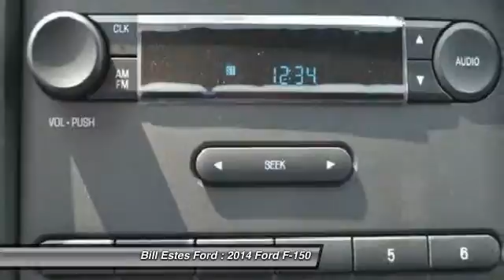2014 Ford F-150 Brownsburg, Indianapolis, Avon T4799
2014 Ford F-150 2WD Reg Cab 145 XL

Tuxedo Black Metallic exterior and Steel Gray interior, XL trim. Overhead Airbag, ENGINE: 3.7L V6 FFV, TRANSMISSION: ELECTRONIC 6-SPEED AUTO... TUXEDO BLACK METALLIC. FUEL EFFICIENT 23 MPG Hwy/17 MPG City! CLICK ME!br /br /KEY FEATURES INCLUDEbr /Electronic Stability Control, 4-Wheel ABS, Vinyl Seats, 4-Wheel Disc Brakes, Tire Pressure Monitoring System. br /br /OPTION PACKAGESbr /EQUIPMENT GROUP 100A BASE, TUXEDO BLACK METALLIC, ENGINE: 3.7L V6 FFV (STD), TRANSMISSION: ELECTRONIC 6-SPEED AUTOMATIC tow/haul mode (STD). XL with Tuxedo Black Metallic exterior and Steel Gray interior features a V6 Cylinder Engine with 302 HP at 6500 RPM*. br /br /VISIT US TODAYbr /2014 Dealer of the Year recipient br /br /Horsepower calculations based on trim engine configuration. Fuel economy calculations based on original manufacturer data for trim engine configuration. Please confirm the accuracy of the included equipment by calling us prior to purchase. br /